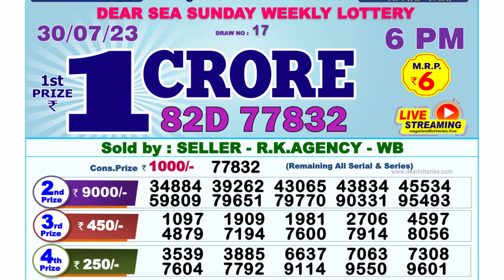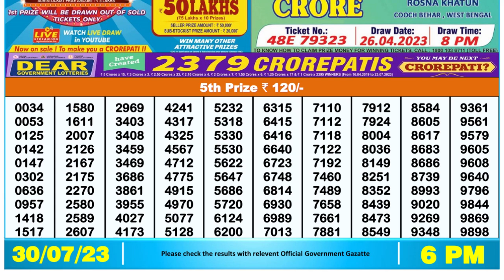Nagaland Lottery Sambad Live 6pm 30.07.23